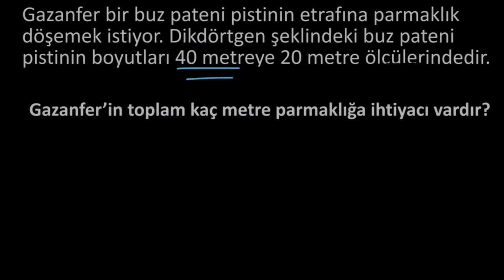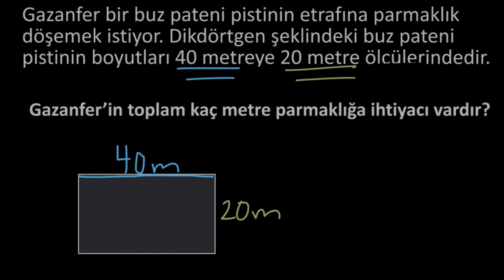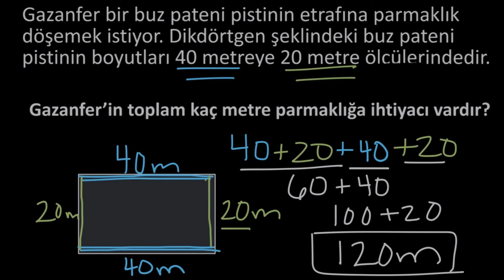Çevre Problemi: Buz Pateni Pisti (Cebir Öncesi)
Perimeter word problem: skating rink